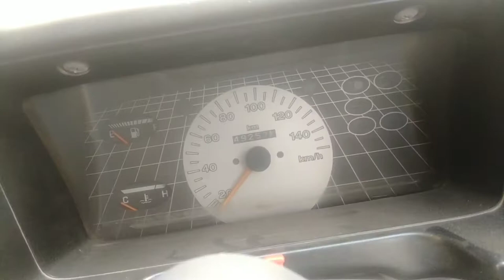इतनी कम चली हुई | मात्र 20,000 मे 😱